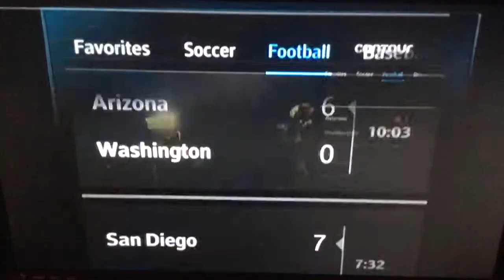KGTV 10 News special edition open September 4, 2016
with Rielle Creighton
Taken after the Ford Wrap-Up postgame show of the University of Notre Dame Fighting Irish-University of Texas at Austin Longhorns college football game from the Darrell K. Royal Texas Memorial Stadium in Austin, Texas on Sunday, September 4, 2016 around 8:50pm on KGTV 10 San Diego, California.
Commercials:
- 2017 Ford Escape
- ESPN Monday Night Football promo for Pittsburgh Steelers vs. Washington Redskins and Los Angeles Rams vs. San Francisco 49ers
- "Designated Survivor" teaser promo
- Cox Cable Contour DVR sports app